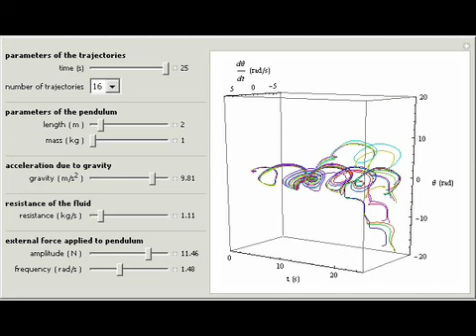Chaos and Order in the Damped Forced Pendulum in a Plane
Apparently simple physical systems often have very complex behavior, as in the case of the damped forced pendulum in a plane, which can have chaotic or nonchaotic behavior. To show this, this Demonstration displays in one graphic various trajectories fo...

Contributed by: Francisco Javier Sanchez Chapado